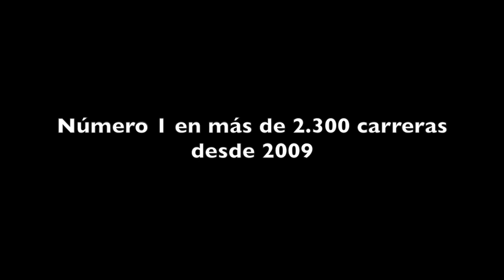ENTREVISTA JINETE ANTONIO GALLARDO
TR AVANCE